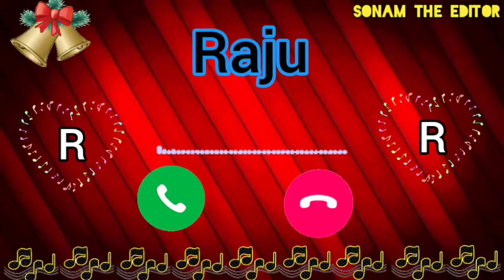Raju Name Ringtone || Raju best ringtone || Sonam The Editor